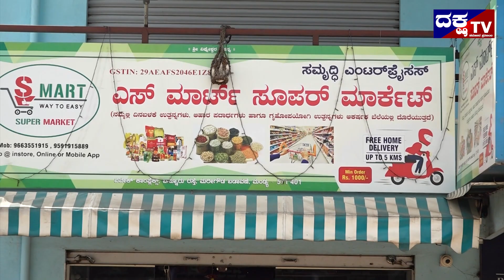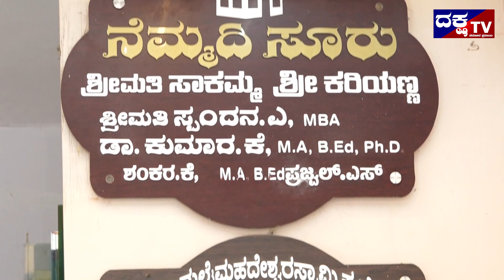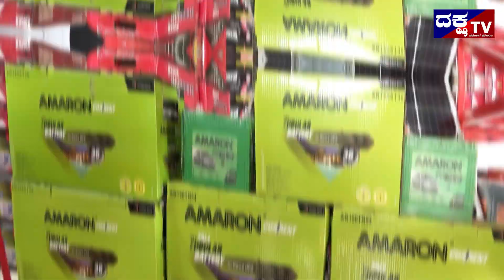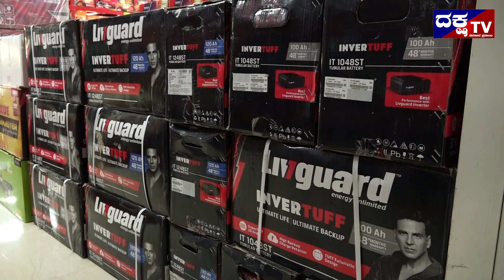DAKSHA NEWS || 13-01-2023|| Daksha TV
ಛಾಯಗ್ರಹಣ:
ರವಿನಂದನ್

ಸಂಕಲನ :
ರಾಘವೇಂದ್ರ - ಶಶಿ ಕಿರಣ್ ಎಂ.ಪಿ.

ನ್ಯೂಸ್ ಹೆಡ್ :
ಅನಿಲ್ ಕುಮಾರ್ ಎನ್.ಜೆ.

ನಿರ್ಮಾಣ:
ದಕ್ಷ ವಾಹಿನಿ

ಪ್ರೊಡಕ್ಷನ್:
ಜೈಕುಮಾರ್

Welcome to Mandya's Biggest Digital Media Daksha TV.
Here we are Showing the Traditional, Political, Entertainment, Education, News and some other Special Programmes in our Channel.